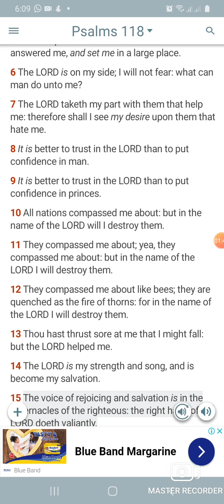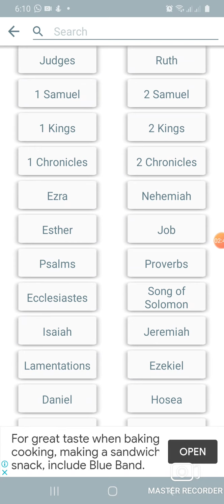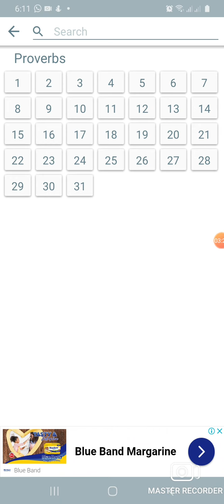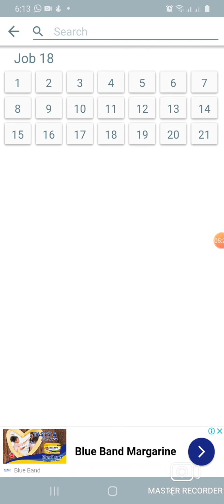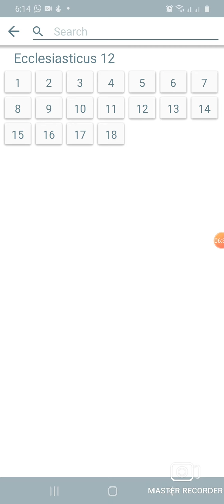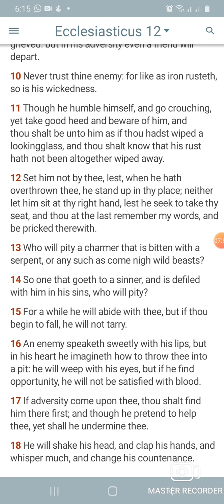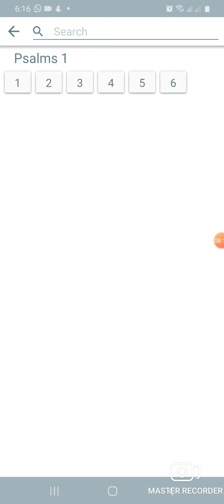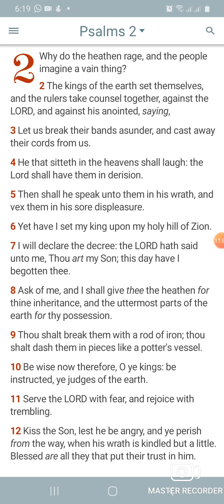Don't Take The Jab.